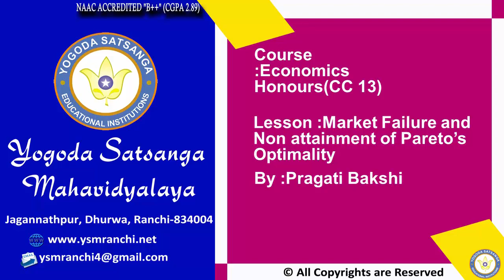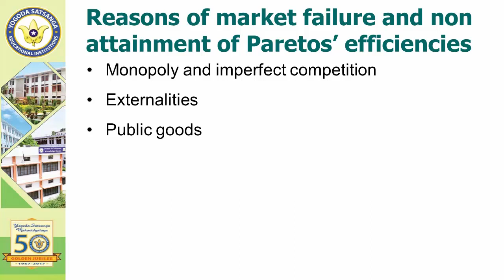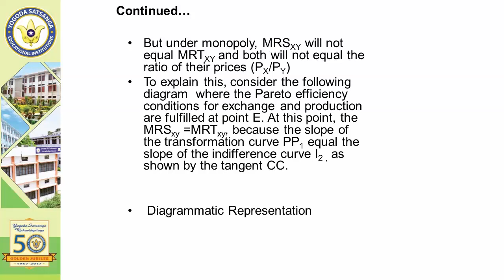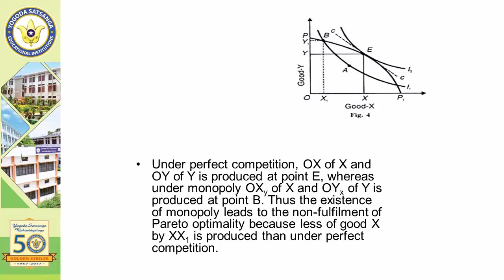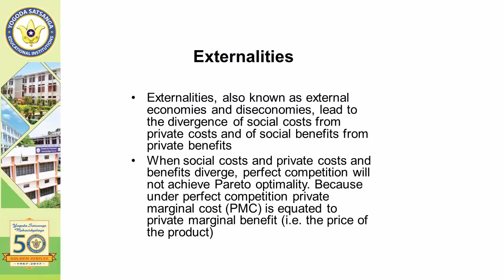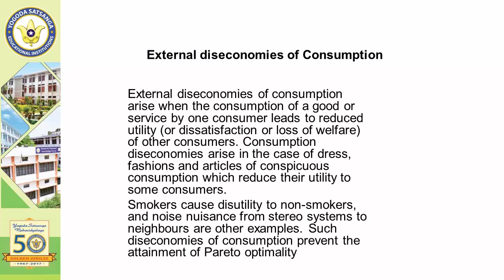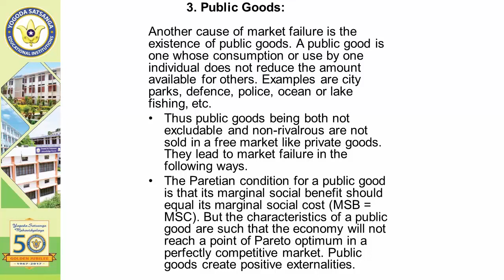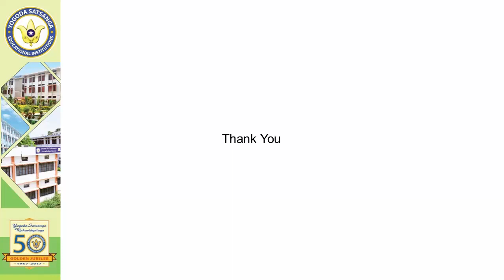Lecture-01| BA (Economics) Sem-VI | Paretos Optimality By Dr. Pragati Bakshi | YSM Ranchi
Lecture-01| BA (Economics) Sem-VI | CC-13 Market Failure and Non attainment of Pareto's Optimality By Dr. Pragati Bakshi | YSM Ranchi